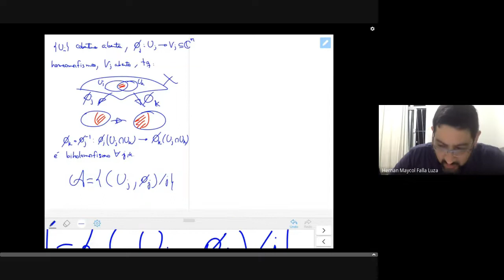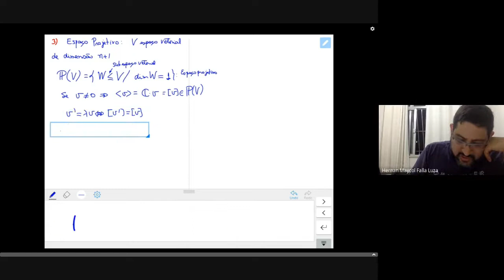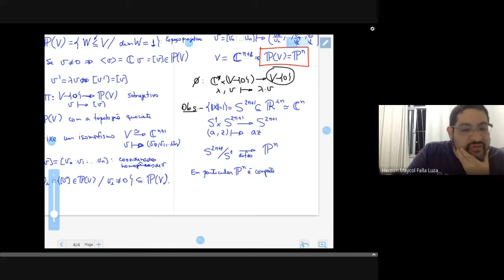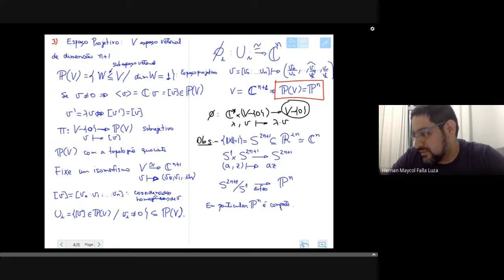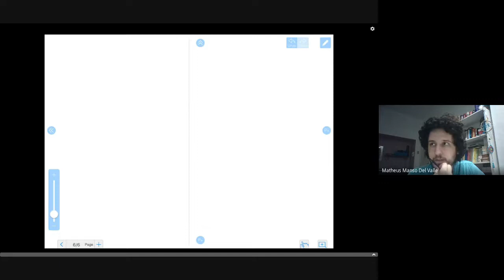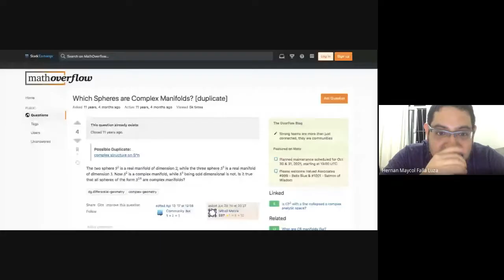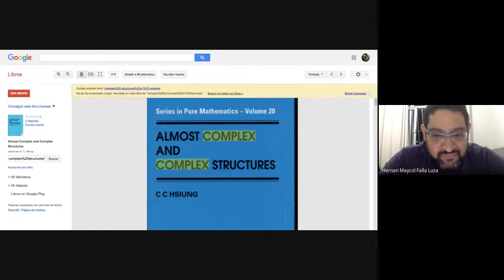Introdução à Geometria Kahler - parte 1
Neste video vemos alguns conceitos básicos de variáveis complexas.